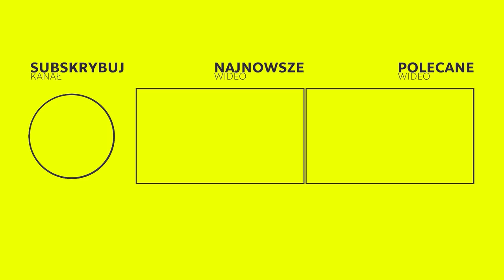BADIA O CHOROBIE, PRACY MECHANIKA I SOUSIE. ODWIEDZILIŚMY GERARDA W HISZPANII | WYWIAD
Przy okazji zgrupowania reprezentacji Polski w Hiszpanii odwiedziliśmy Gerarda Badię w jego rodzinnych stronach. Ulubieniec kibiców Piasta Gliwice opowiedział nam o rodzinnym biznesie, w którym dziś pracuje, wytłumaczył, jak chciałby dalej współpracować z Piastem i zdradził, co sądzi o pracy Paulo Sousy z naszą kadrą.